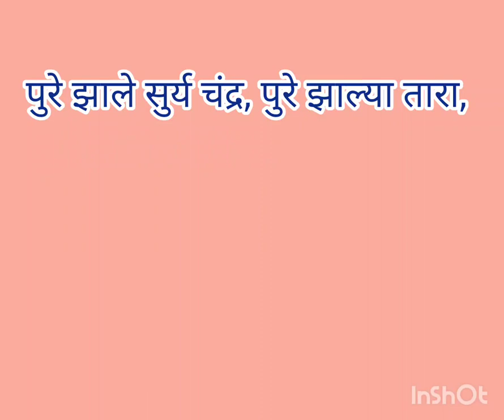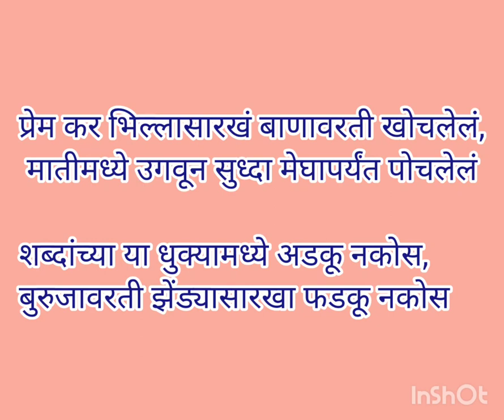प्रेम कर भिल्लासारखं...... कुसुमाग्रज सुंदर कविता.